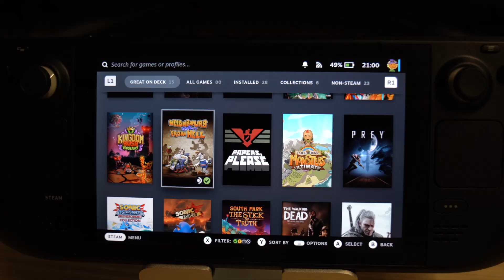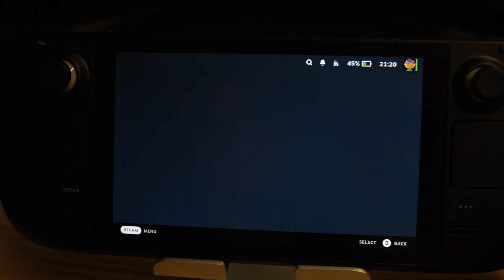Steam Deck - Neighbours Back From Hell (2003) 18 Minutes Gameplay (With FPS Meter)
Neighbours from Hell, known in the United States as Neighbors from Hell, is a puzzle strategy game for GameCube, Microsoft Windows, Xbox, Nintendo DS, Android, and iOS. In Europe, it was released for Windows on June 20, 2003, and the GameCube and Xbox on March 4, 2005. The game was released for Windows in the United States on September 22, 2003.

On October 8, 2020, a remastered compilation of the first two games titled Neighbours Back from Hell was released on Nintendo Switch, PlayStation 4 and Xbox One. It features increased frame rate and HD visuals.

Neighbours Back from Hell
A remaster, named Neighbours back From Hell, was released on October 8, 2020 for consoles and PC by Vienna-based developer FarbWorks and HandyGames (a publishing division owned by THQ Nordic), and contains both the first game and the sequel, remastered and reworked in HD and at high framerates. It received mixed-to-positive reviews from critics and fans.

It includes overhauled control schemes and interface, tutorial episodes were changed to a tutorial tooltip system, and native controller support were added to the Windows version. Some object storage locations have received a minigame with matching 3 symbols in a slot machine-like window in certain episodes.

Episodes from On Vacation can not be started without prior "seasons" of the original Neighbors from Hell being completed.

Steam and GOG.com releases also include the original versions of the games as a free bonus.

In Neighbours from Hell, the player take control of Woody, an average man who seeks revenge on his neighbour Mr Rottweiler by performing tricks on him, all of which is secretly caught on camera for a reality TV show of the same name. In each level, the aim is to complete a set amount of pranks on Rottweiler, whilst keep out of sight of him; if Rottweiler spots and catches Woody, the level ends in failure and the player must restart it. The game itself sees players moving between various rooms in the house, such as the kitchen and hallway, via their doors, with levels grouped into "seasons"; as the player progresses to new seasons, the player gains access to more rooms with more challenging prank puzzles to complete.

In order to prank Rottweiler, the player must interact with objects, some which Woody will sabotage, while others require him to find items that are appropriate for the object (i.e. using a saw to sabotage a chair). While moving around the house, players must observe the routine that Rottweiler undertakes between various objects in the level and the path he uses, in order to plan how to avoid being seen and when to set up a prank. His routine can be disrupted in different ways; two of these involve his pets, a parrot and a guard dog, which will make noise if Woody fails to sneak around them and cause Rottweiler to check on them. To hide out of sight, players can make use of a wardrobe, and later slip under a bed to avoid being seen by Rottweiler.

Once a level's required number of pranks is completed, the player can continue to complete any additional pranks available, and eventually they must finish the level by bringing Woody to the neighbour's front door, whereupon they are scored on their performance.

Woody is an average man who has a happy life, until his neighbor Mr. Rottweiler makes his life miserable. Woody decides to take full revenge on Mr. Rottweiler and calls up a TV crew, which produces the self-titled reality show that shows the neighbor's relations from worst sight.